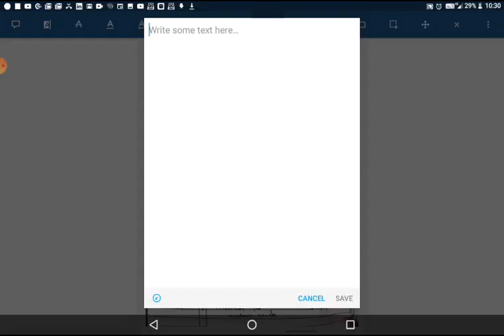CA Final Audit: Professional Ethics (Revision 10- Part 4 Last) Full coverage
Hello friends this is your channel CA TV
New Revisionary  Video out now
All the best guys keep learning